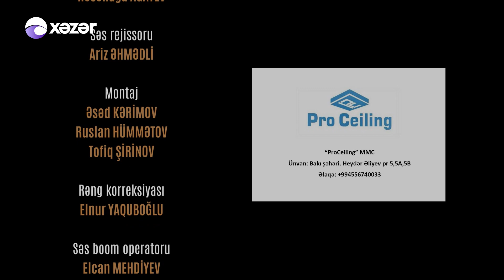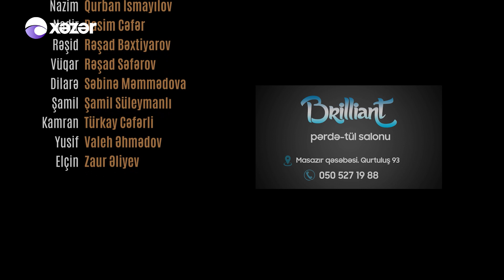Ata Ocağı (731-ci Seriya)